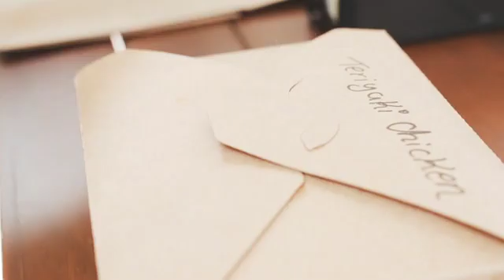spicy chicken noodles || asian street food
best asian street food you will every have please enjoy